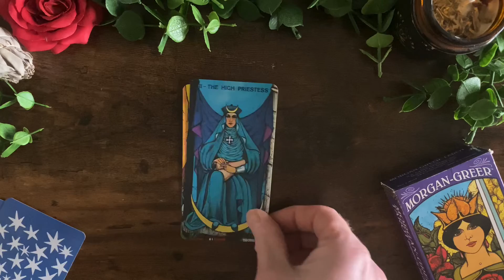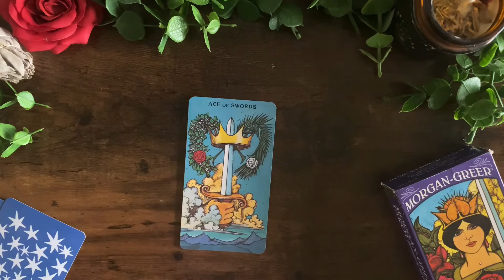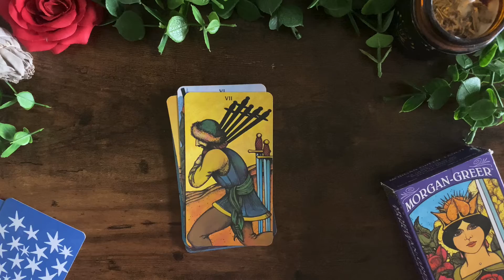Morgan Greer Tarot Deck | Unboxing + Flip Through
Video flip through and unboxing of Morgan-Greer Tarot Deck

🌕 Checkout my website too!

🛒 Help support my Etsy store :

🎴 Have a deck you want unboxed and reviewed?